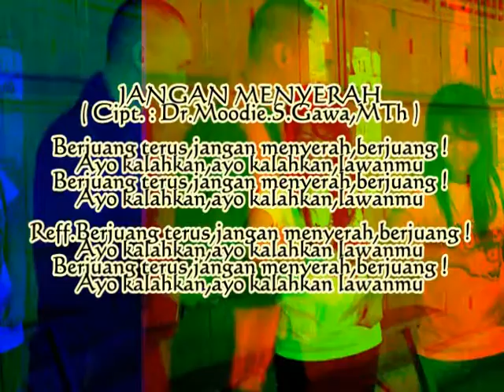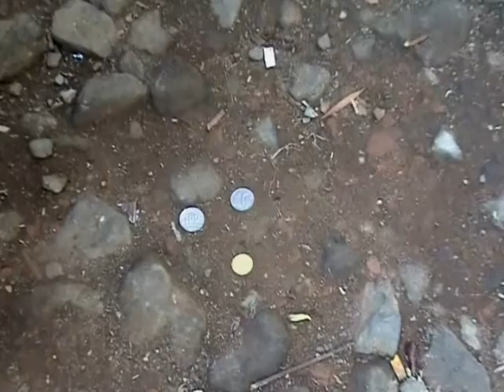Jangan Menyerah - Singer and Songwriter : Blacktator